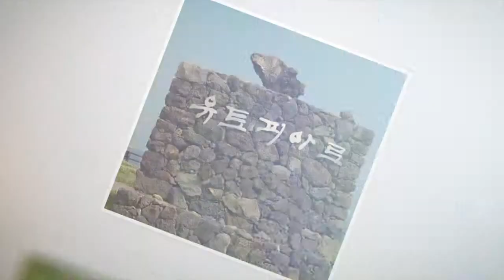18마실나들이_제주어 - 작가의 산책길 제주어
This video is about 작가길종편 서귀포시의 작가의 산책길을 제주어 사투리로 들어봅니다